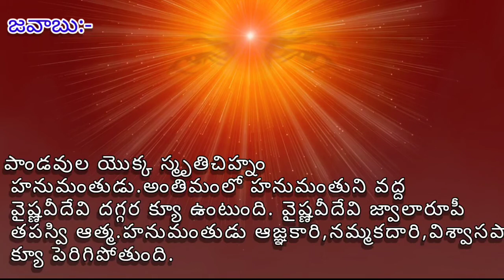Brahma kumaris Murli question and answer // ప్రశ్న:- అంతిమంలో ఎవరి వద్ద క్యూ ఉంటుంది?